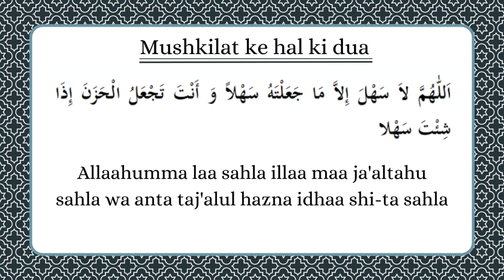Mushkilat ke hal ki dua